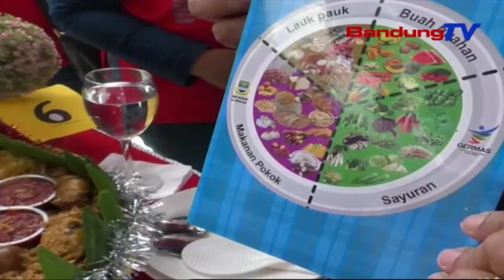DINKES Bandung Barat Gelar Puncak Peringatan Hari Kesehatan Nasional Ke-55 | SBR | BANDUNGTV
SBR | BANDUNGTV | FARHAT MUMTAZ | Dinas Kesehatan Kabupaten Bandung Barat, Rabu Pagi, Melaksanakan Puncak Peringatan Hari Kesehatan Nasional (HKN) Ke-55 Tingkat Kabupaten, Yang Digelar Di Lapang Plaza Mekarsari, Area Pemkab Bandung Barat. Sejumlah Perlombaan Pun Diselenggarakan, Seperti Lomba Senam Dan Hias Nasi Tumpeng, Yang Diikuti Ratusan Peserta Dari Perwakilan Puskesmas Dan Sejumlah Perwakilan Rumah Sakit, Di Bandung Barat.